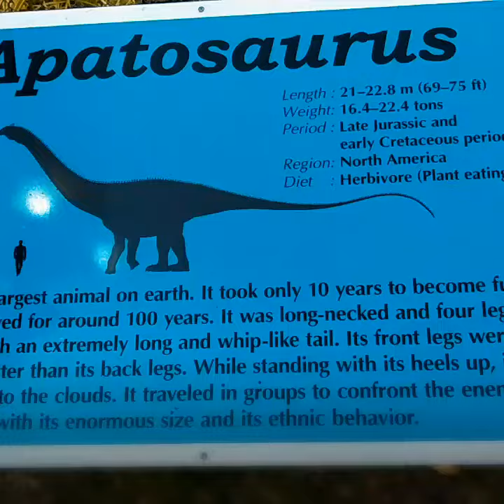चला पुण्याच्या कोथरूड बागेत जाऊया Pune punepanda punepicity salesachin पुणे गार्डन सिटी